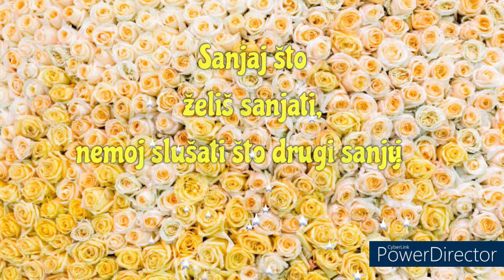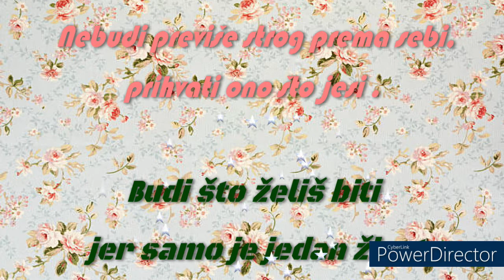💗☘️💗 Budi što želiš biti jer samo je jedan život 💗☘️💗